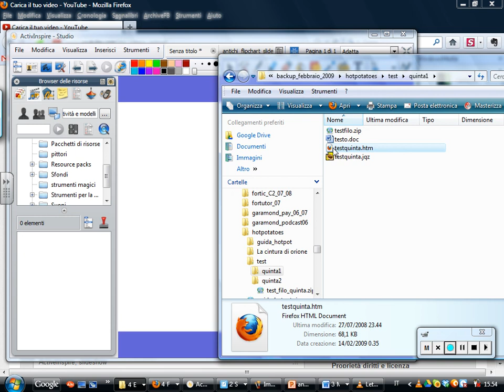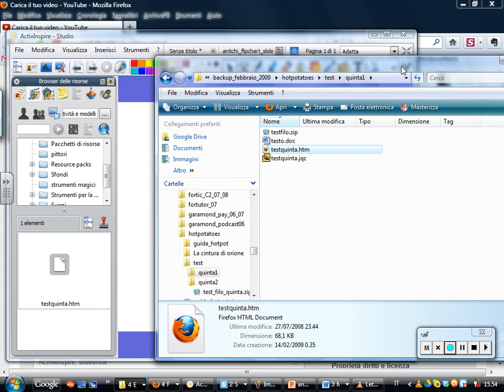antichi_test_hotpotatoes_flipchart.avi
usare quiz realizzati con Hotpotatoes nel flipchart